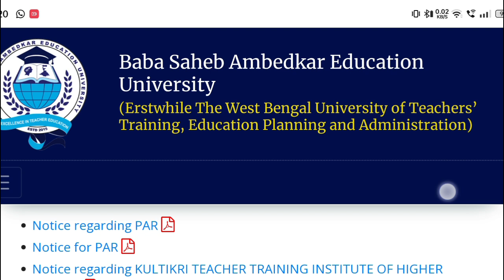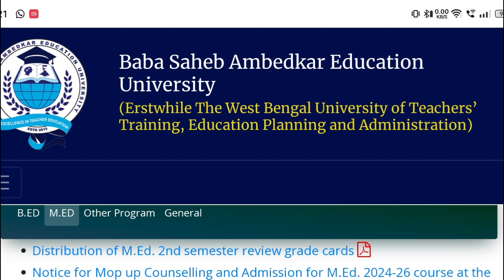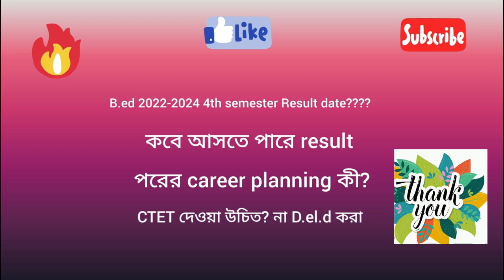B.ed 4th semester Result upcoming Date|careers of students in West Bengal